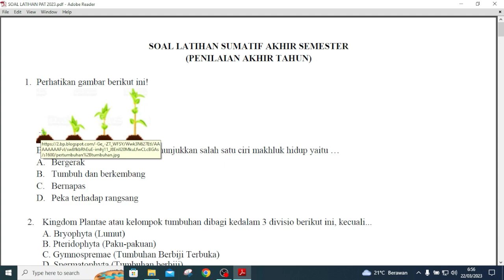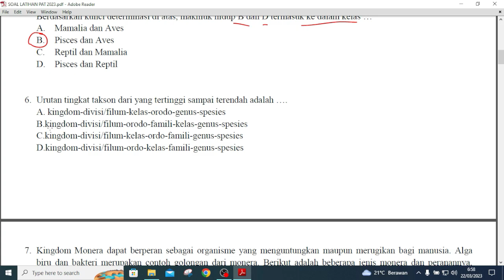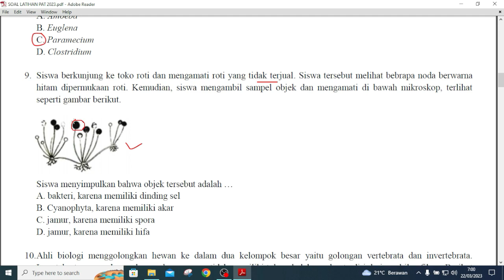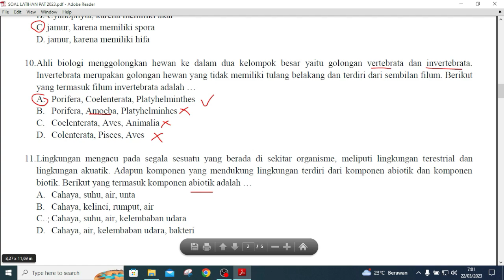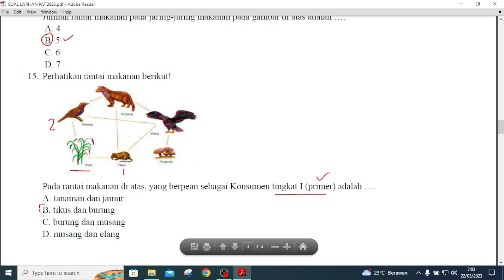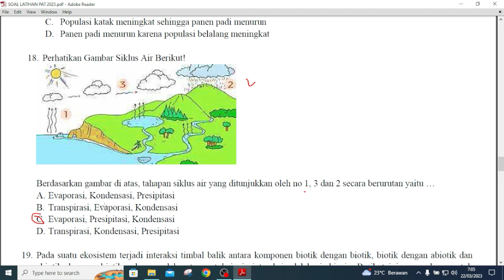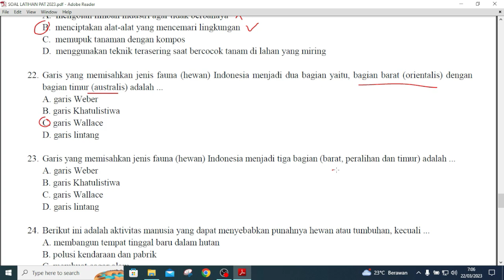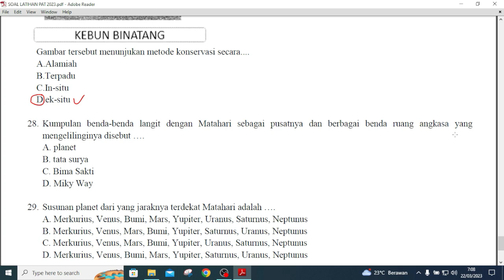SOAL LATIHAN SUMATIF AKHIR SEMESTER 2 (Ipa Kelas 7 Kurikulum Merdeka)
Berikut video pembahasan SOAL LATIHAN SUMATIF AKHIR SEMESTER II.

SALAM PENDIDIKAN